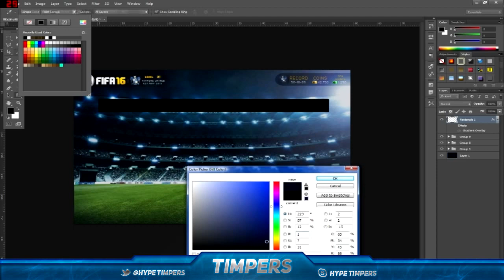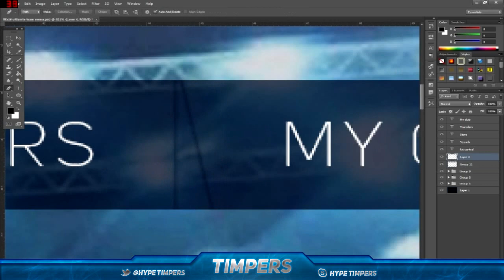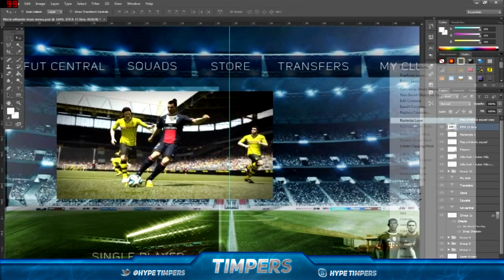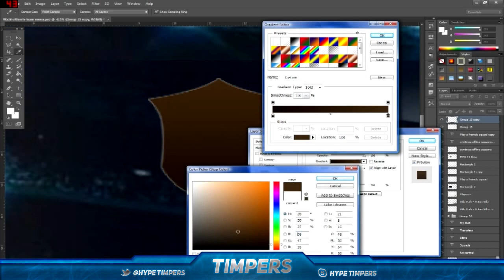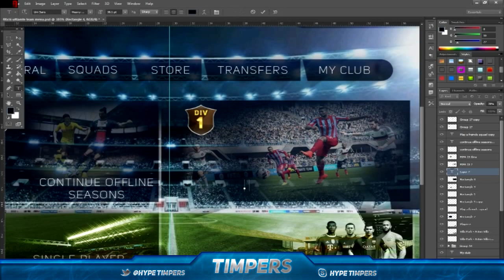Photoshop Fifa16 Ultimate Team Menu Design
Here is a Fifa16 ultimate team menu design by me, It's my first every try so I'm very proud of what I've achieved and I hope you enjoy!